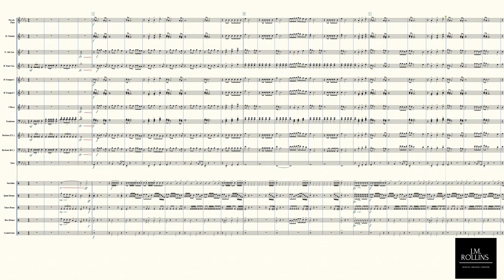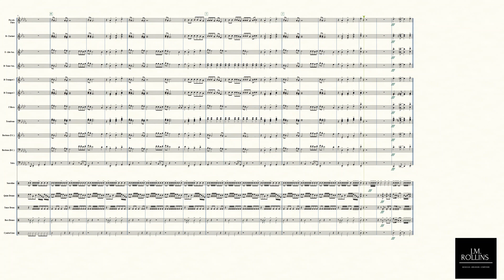Industry Baby - Marching Band Arrangement (UHD)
Industry Baby by Lil Nas X & Jack Harlow

Written by Take A Daytrip, Jack Harlow, Montero Hill, Nick Lee &
Kanye West

Instrumentation:

Piccolo/Flute

Bb Clarinet

Alto Sax.

Tenor Sax.

Bb Trumpet 1 & 2

Baritone (T.C.)

Baritone (B.C.)

Tuba

Drumline

If you would like your band to play this arrangement, it's available to purchase for $25 (Score + Parts).